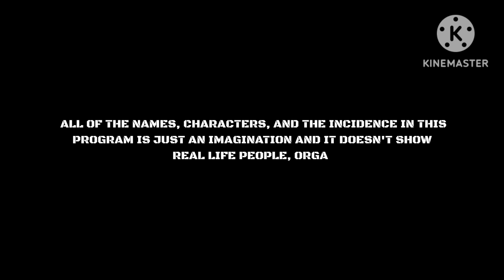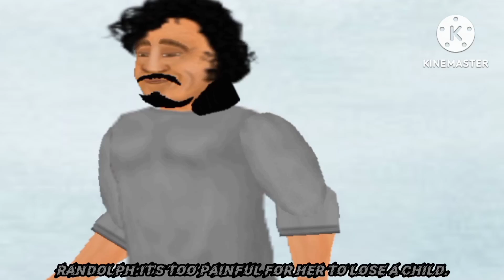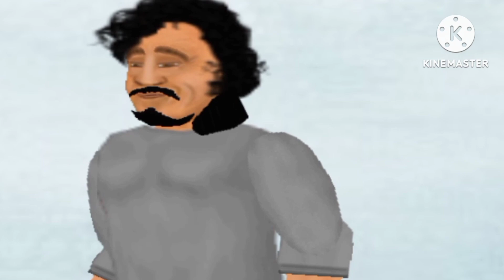MDickie's The Countryman Full Episode 119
Justin(Dean Harvey Diano) wakes up and gets emotional as he sees Jessica(Ruth Sheryl Sarong) in a coffin, and starts to doubt Gabriel(Rainier Aaron Absalon) who he suspect is the reason why Jessica is killed, their rivalry has begun.

MDickie's The Countryman is a 2D action series of Dean/DragoH(Me) which we bring the cool stories of Justin Jucar's life, i hope you enjoy all of the sad, action, romantic and comedy scenes, we release all the full episodes for the people who missed some of the premiering of our episodes.

Casts: Dean Harvey Diano(P/Cap. Justin Apollo Jucar)/Ruth Sheryl Sarong(Jessica Oliveros-Jucar)/Jefferson Ferrer(Grayson Ferrer)/Jonel Pasiona Maranan(SPO3 David Maranan)/Eduardo Rivera(SPO3 Gregorio Servancia)/Rosalina Jucar Diano(Chairwoman. Florita *Rita* Diano)/Joel Apolinario Jucar(General. Durante *Durant* Diano)/Ruben Sarong(Josephino *Jose* Oliveros)/Rubelyn Sarong(Christina *Tina* Oliveros)/Harold Bullon(Patrolman. Franco *Manager* Rosales)/Samantha Nicole Loyola(General. Rebecca Aguinaldo)/Angelo Aguirre(Roberto Halimuyak)/John Kennon Yap(Patrolman. Bradley *Brad* Corpuz)/Karl Vhino Bañares(Patrolman. Damian *Worm* Villarreal)/Warren Corpuz(Patrolman. Marvin *Tadpole* Martinez)/John Enrico Alcalde(John Jason *JayJay* Valdez)/Christopher Rivera(Pres. Nelson Hernandez/Emilio *Nelson's double* Basig)/Thea Bianca Vargas(Hannah Reyes)/Justin Tayag(Patrolman. Tyler Esperanza)/Lherie Lubay(P/Maj. Maxine Ocampo)/Micko Ongjoco(P/Maj. Hector Sanchez)/Fiona Rivera(Melanie Enriquez)/Esther Oliveros-Absalon(Emmaline *Emma* Hernandez)/John Yuri Loyola(Exec/Sec. Carter Magbanua)/Hazel Ann Banao(Denise Magbanua)/Krishna Mae Ongjoco(Carlita Molina-Oliveros)/Randy Absalon(Randolph Oliveros)/Rainier Aaron Absalon(Gabriel Gamboa)/Ciane Iwase Martinez(P/Cap. Althea *Thea* Mendez)/Marco Antonio Torres(P/Maj. Gilbert Guevara)/Cjhay Pizon(P/Cap. Iñigo Alcaraz)/Vincent Monaco(P/Cap. Sandro Fabiano)/Jaycel Escosia(P/Cap. Michelle Revilla)/Marvin Espanola(P/Cap. Evan Archangel)